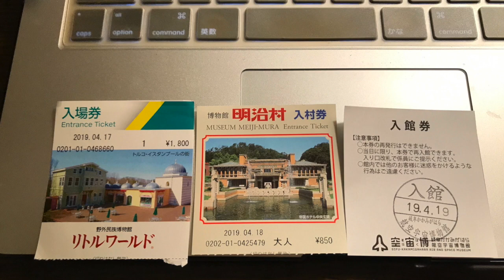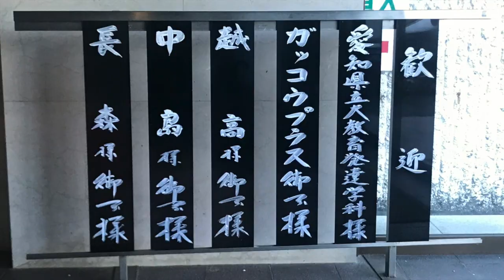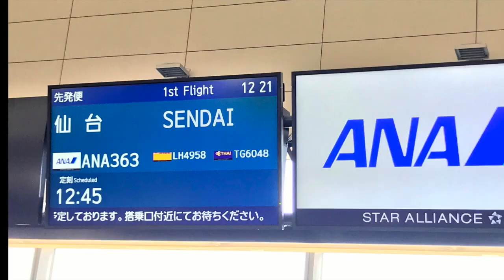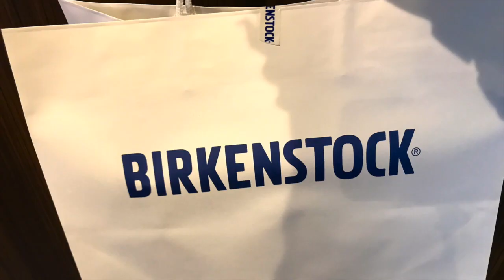犬山館 ~ 中部空港 ~ 仙台 ANA363：20190420